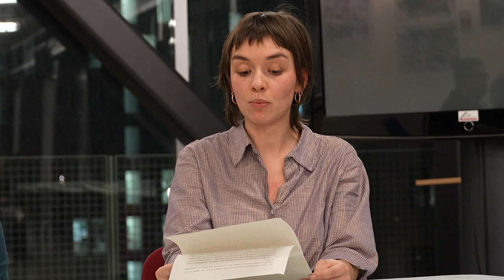Cérémonie de remise du Prix de Thèse 2023 de l'Institut du Genre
Remise du Prix de Thèse 2022 de l'Institut du Genre.

MSH Paris Nord, 25 janvier 2024.

Introduction par Anne Isabelle François, directrice de l'Institut du Genre : 00:00 - 04:31
Discours de Geneviève Fraisse, philosophe : 04:31 - 16:27
Discours de Irène Gimenez, co-lauréate du Prix de Thèse : 16:27 - 28:46
Discours lu par Zoé Poli, représentante de Florence Wenzek, co-lauréate du Prix de Thèse : 28:46 - 41:02